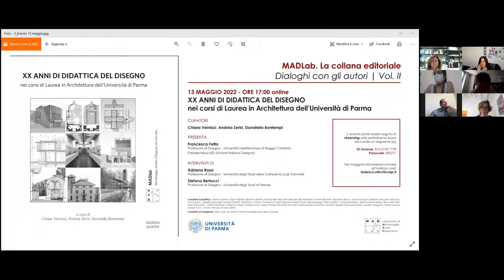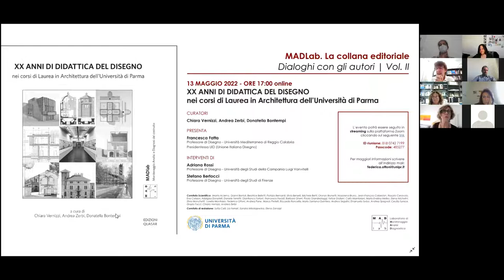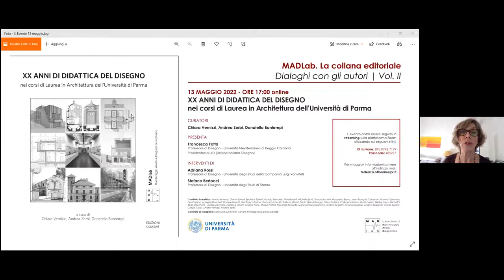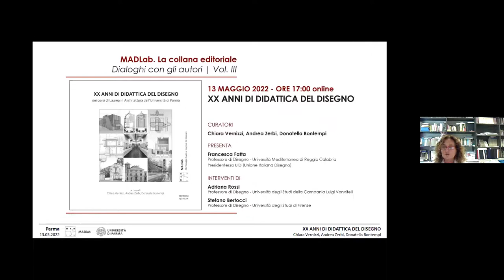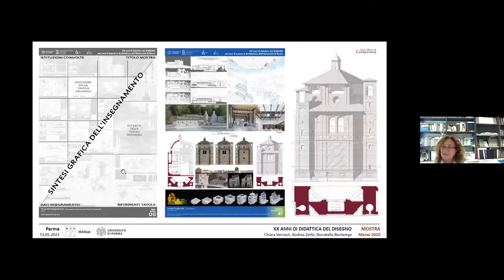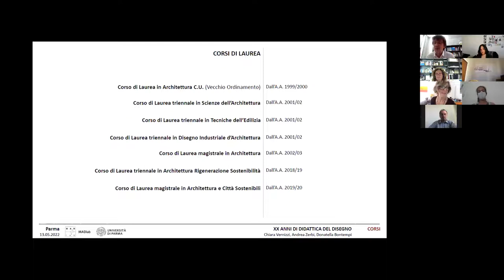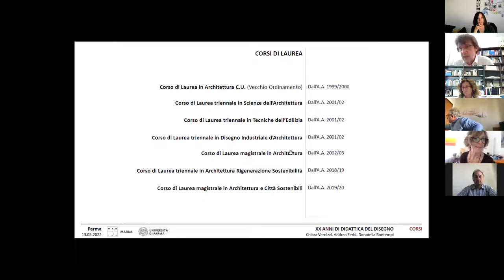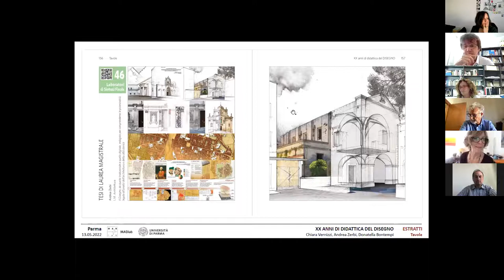II volume MADLab_presentazione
Presentazione del II volume MADLab_ Chiara Vernizzi, Andrea Zerbi, Donatella Bontempi, XX ANNI DI DIDATTICA DEL DISEGNO nei corsi di Laurea in Architettura dell'Università di Parma, 2021 - Presenta Francesca Fatta (Università Mediterranea di Reggio Calabria) con interventi di Stefano Bertocci (Università di Firenze) e Adriana Rossi (Università della Campania Luigi Vanvitelli) - 13 Maggio 2022 via zoom